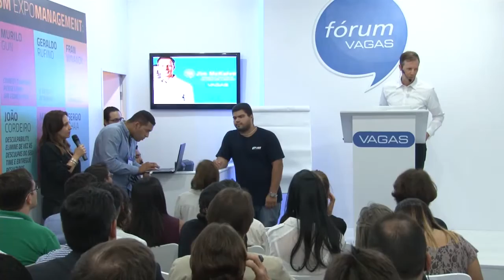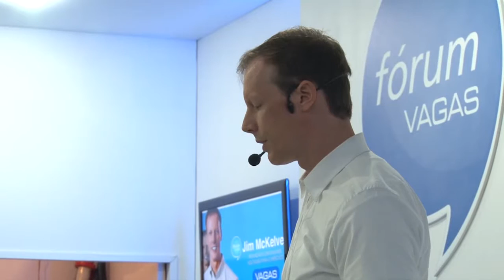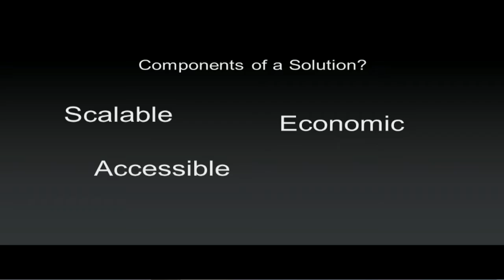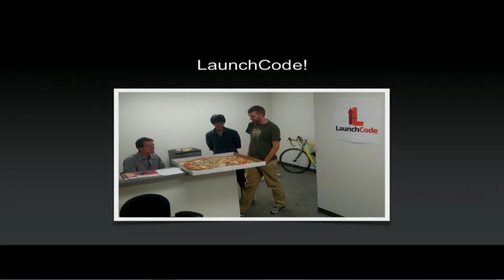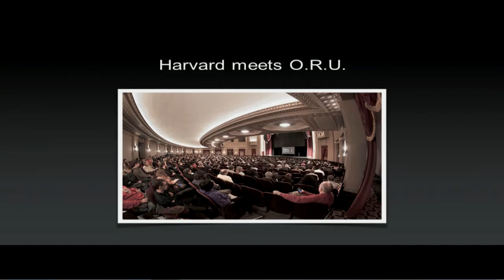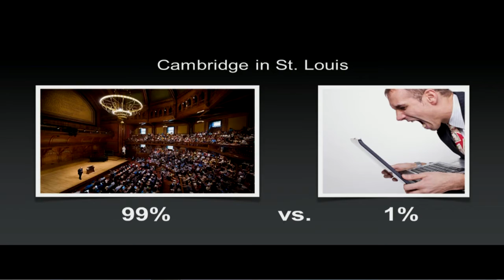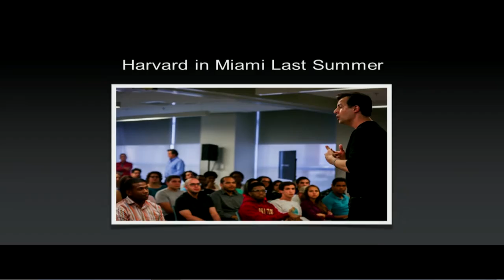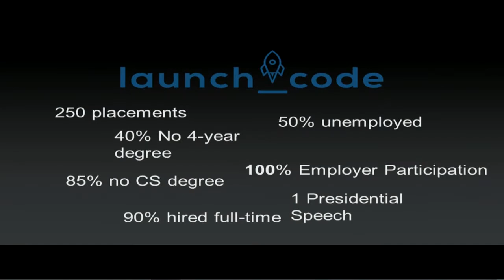Jim McKelvev: Inovação e criatividade voltadas para o mercado